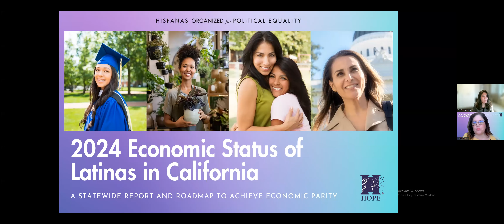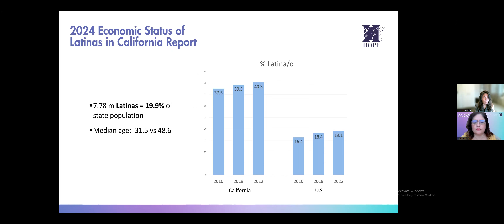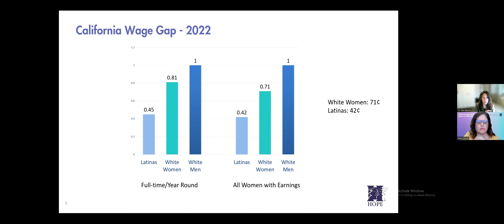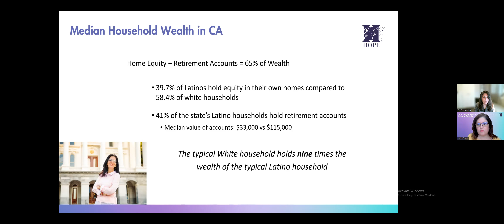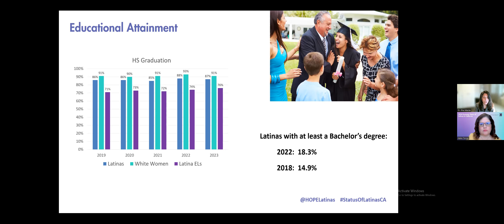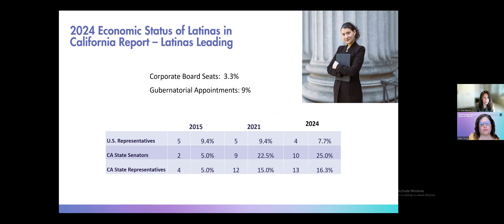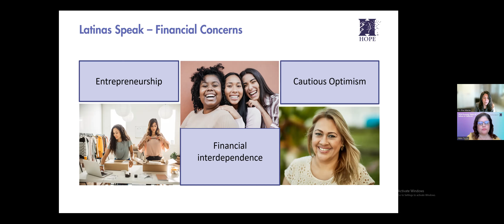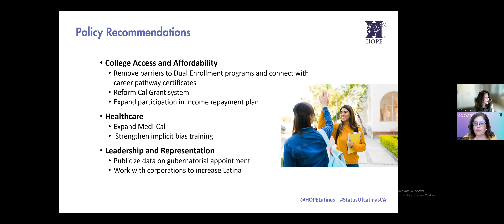2024 Economic Status of Latinas in California Report - Media Briefing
HOPE proudly presents its latest findings in its ongoing pursuit of equality and opportunity for Latinas in California. The fourth installment of the "Economic Status of Latinas in California" report is a comprehensive analysis that sheds light on the strides made and the challenges faced by Latinas in achieving economic parity.